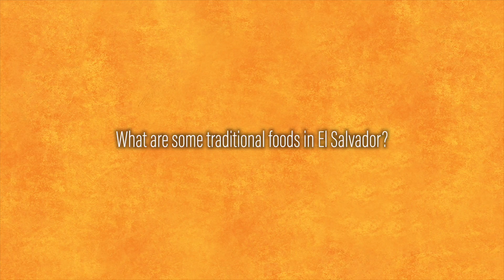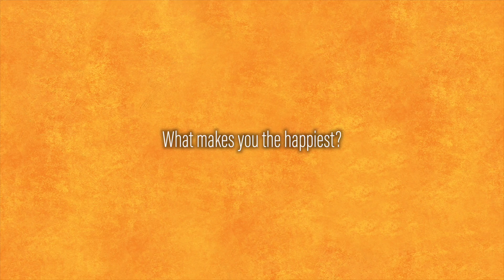Meet Dania 🌿☕️ Familia Mayorga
Dania recently celebrated her four year anniversary at Mayorga. She currently oversees staff development and day to day operations in our Regional and Online Production department.
Her coworkers describe her as being a hard worker who is always looking out for the most efficient ways of running the department.
She often takes on extra responsibilities and goes out of her way to make sure everything runs smoothly. Her favorite part of her job is the end of the month inventory count. She finds organizing and counting supplies to be very relaxing.
Dania celebró recientemente su cuarto aniversario en Mayorga. Actualmente supervisa el desarrollo del personal y las operaciones diarias en nuestro departamento de ventas regionales y en línea.
Sus compañeros de trabajo describen a Dania como una gran trabajadora que siempre busca las formas más eficientes de administrar el departamento.
A menudo asume responsabilidades adicionales y hace todo lo posible para asegurarse de que todo funcione sin problemas. Su parte favorita de su trabajo es el inventario de fin de mes. Dania nos cuenta que le relaja mucho organizar y contar los suministros.

Familia Mayorga ;)
THANKS FOR THE MUSIC!!!
The Mini Vandals Ella Vater
Happy Jazz & Blues Music
Artist: The Mini Vandals
Title: Ella Vater
Artist : Dan Lebowitz
Title : Tiptoe Out the Back
Genre : Jazz & Blues
Mood : Bright